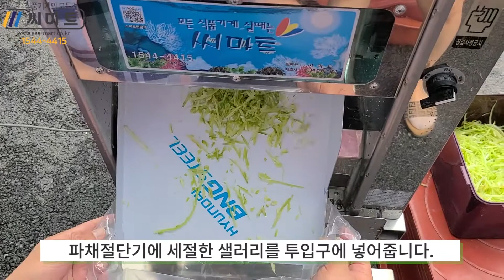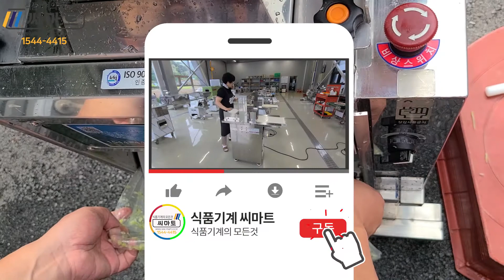식품기계씨마트 샐러리4회분쇄하기 유자표고세절기SM-V310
@씨마트 식품기계씨마트 예약테스트 신청및 구입 문의
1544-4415